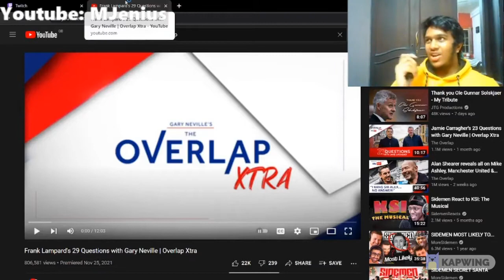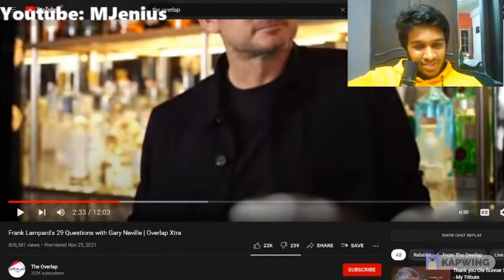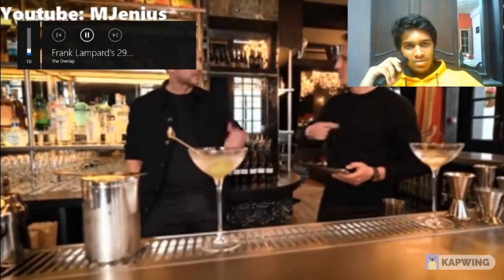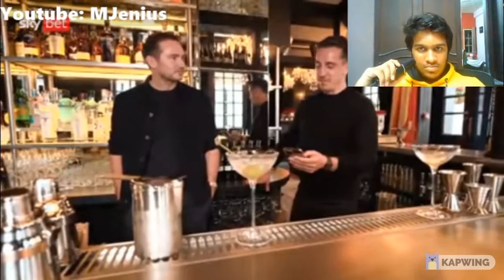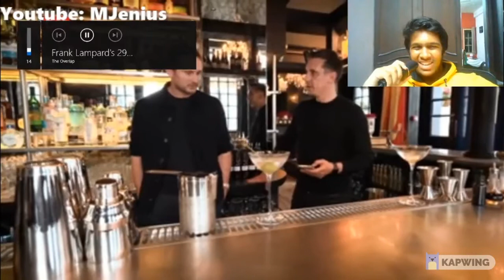REACTING TO 29 QUESTIONS WITH FRANK LAMPARD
Reacted to on stream, pretty interesting video tbf